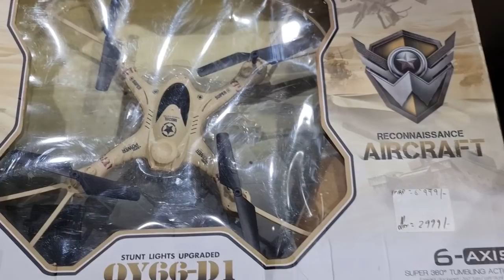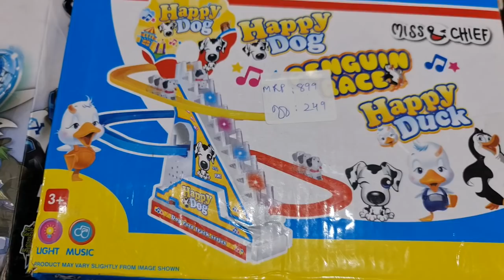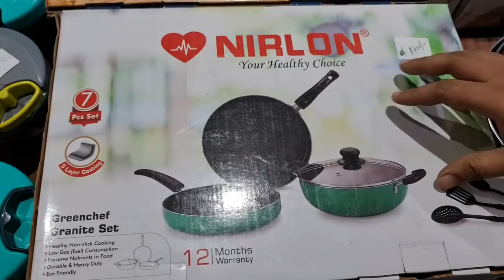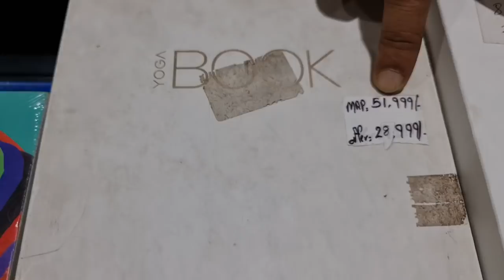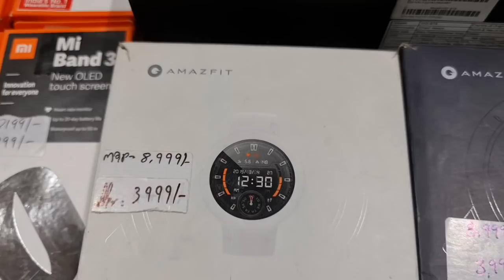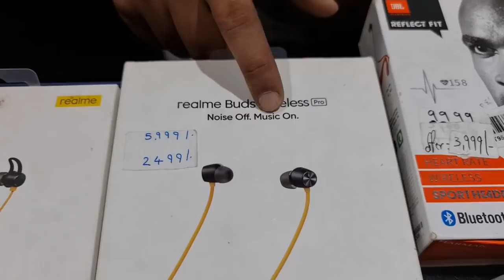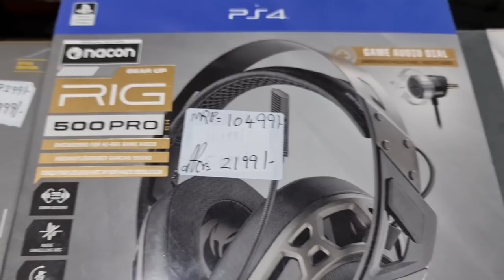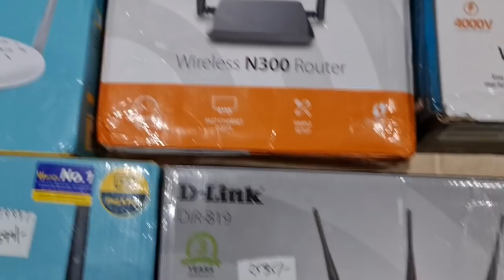How to buy JBL 105bt speaker|Realme watch classic|Realme watch pro|Realme buds air2 at lowest price!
Store Address:
Goregaon west
Landmark: Behind Zebra Showroom
Mumbai 400104
Tuesday - Sunday 11 AM to 7 PM
Monday: Closed

Telegram Channel Link for ordering:
Customers can also check our latest product's updates on Telegram:
Gromo Retail